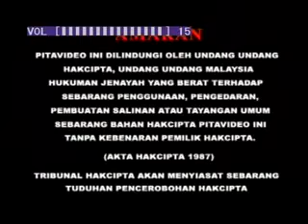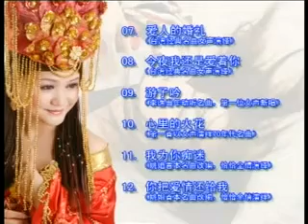[李俐青] 目录 -- 神州之旅 (Official MV)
李俐青 -- 神州之旅 (Official MV)